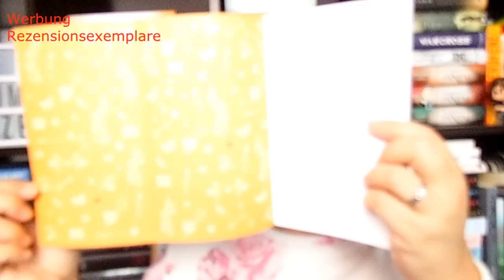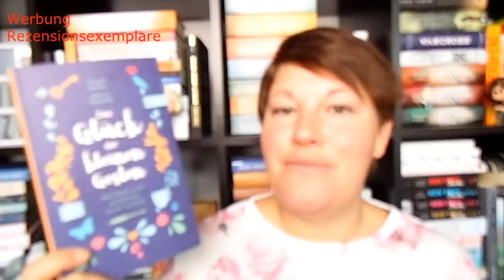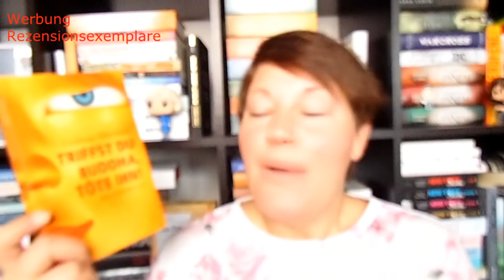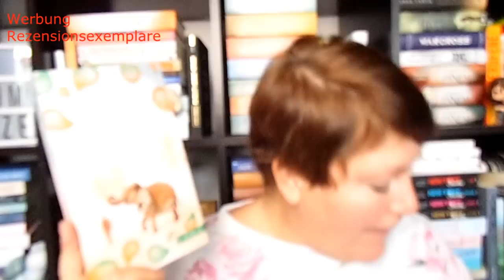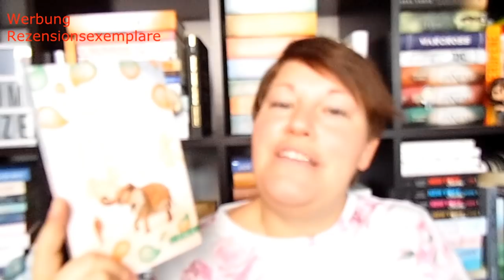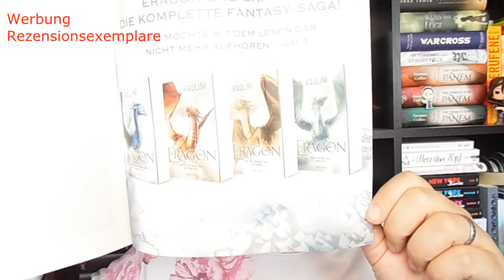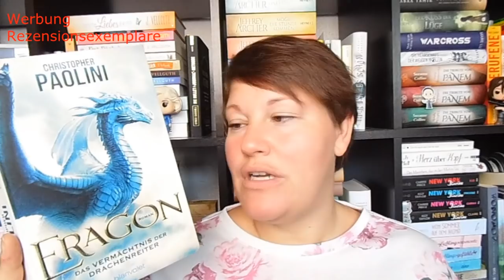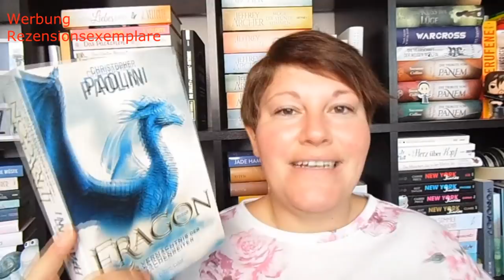Neuzugänge ~ März 2019 ~ Ein wenig eskaliert | LadyoftheBooks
Ein klein wenig eskaliert ist es im März und es sind (zu) viele Bücher bei mir eingezogen. Welche Bücher eingezogen sind und ob ich manche schon gelesen habt, seht ihr in diesem Video :-)

📚 Bücher
„Zwischen Zwei Sternen“
„Die Krone der Dunkelheit“
„Das Glück der kleinen Gesten“
„Sehnsucht nach Sommer“
„Das Verschwinden des Josef Mengele“
„Durch Mauern gehen“
„Die Fünf großen Glücksdiebe“
„Triffst du Buddha, Töte ihn“
„Fische, die auf Bäume klettern“
„Vom Elefanten, der das Tanzen lernte“
„Das Herz der Zeit“
„Katzenglück und Dolce Vita“
„Wir in den schönsten Farben“
„Glücksbringer auf leisen Pfoten“
„Cat&Cole 2l“
„Mit dem Wind Kurs Paradies“
„Die Schmetterlingsinsel“
„Eragon 1“
„Die Bücherinsel“